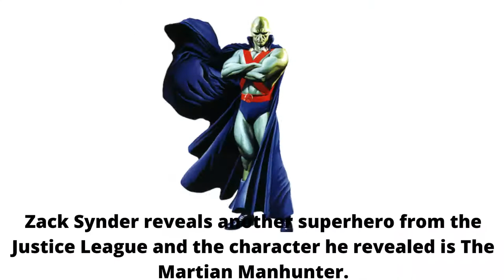Zack Synder Reveals "The Martian Manhunter"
Zack Synder reveals another superhero from the Justice League and the character he revealed is The Martian Manhunter.

The Martian Manhunter is one of the strongest beings in the DC universe. He is one of the seven members in the Justice League. He was created by Joseph Samachson and designed by artist Joe Certa. The Manhunter first appeared in the story "The Manhunter from Mars" in a comics #225 in November 1955.